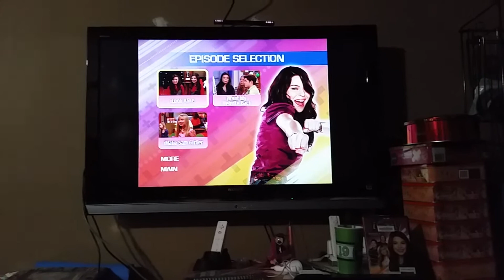Icarly season 2 volume 2 2009 dvd menu